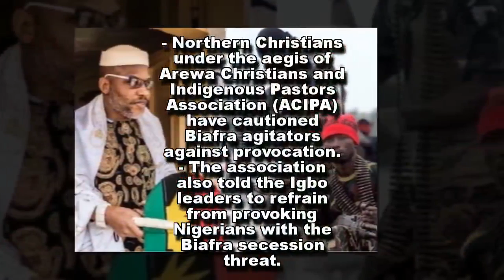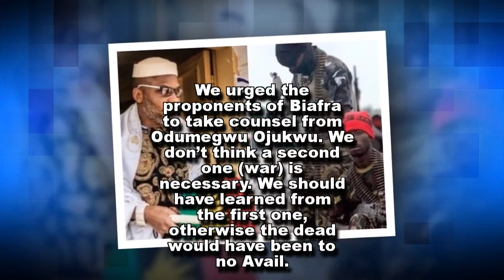Northern Christians, pastors caution Biafra agitators against provocation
- Northern Christians under the aegis of Arewa Christians and Indigenous Pastors Association (ACIPA) have cautioned Biafra agitators against provocation